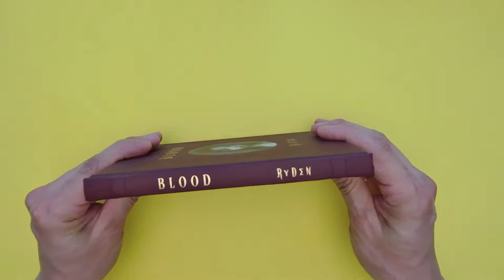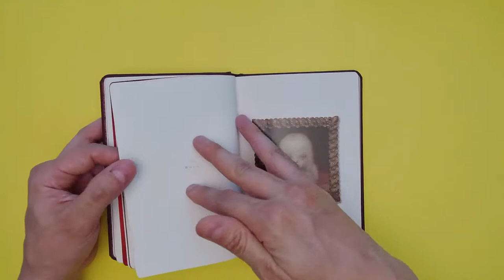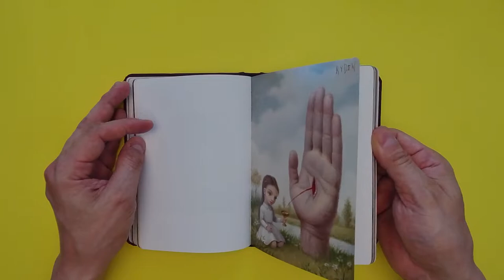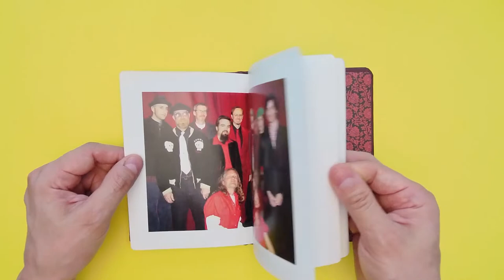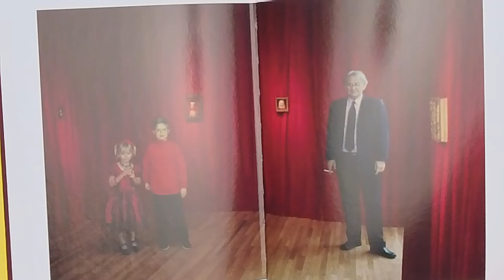Blood Miniature Paintings of Sorrow and Fear Mark Ryden Art Book Flip Through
Blood Miniature Paintings of Sorrow and Fear Mark Ryden

Wow! The imagery is disturbingly beautiful. Mark Ryden is a gift to the artists looking for inspiration. A small book with a big punch on art! Original cost was $? I don't know as I received this as a gift.

I give Blood Miniature Paintings of Sorrow and Fear Mark Ryden a total of 5 Robots!

The track is called Enraged  by The Holocaust Humanity

My Favorite Place to get art books.

Purchase this book on Amazon Stores: